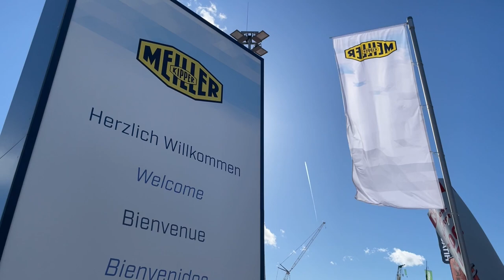bauma 2022: Die Highlights vom MEILLER Messestand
Auf der diesjährigen bauma präsentierte MEILLER vom 24. bis 30. Oktober 2022 viele Neuheiten und Produktverbesserungen aus allen Kipper-Segmenten sowie ein umfangreiches Paket an Dienstleistungen.

Im Mittelpunkt der Messe stand die neue Dreiseitenkipper-Generation TRIGENIUS® sowie unsere verbesserten Abrollkipper TECTRUM® und Absetzkipper TECTRIS®

Das ist der offizielle YouTube Kanal der Firma F. X. MEILLER Fahrzeug- und Maschinenfabrik - GmbH & Co KG.

Das Münchner Familienunternehmen MEILLER hat sich seit 1850 von einer Schmiede hin zur weltweit agierenden Gruppe entwickelt. Von kontinuierlichem Wachstum geprägt baute MEILLER sein Leistungsspektrum und seine Expertise stetig aus und entwickelte sich als Systemlieferant für innovative und qualitativ hochwertige Kippaufbauten zum Marktführer in den Branchen Bauwirtschaft, Entsorgungswirtschaft und Nutzfahrzeugindustrie. Mittlerweile betreibt MEILLER zehn Standorte in ganz Europa und ist auf zahlreichen internationalen Märkten aktiv. MEILLER steht bis heute für den Anspruch, die besten technischen Lösungen und marktgerechte Innovationen in Sachen Kippaufbauten zu entwickeln.